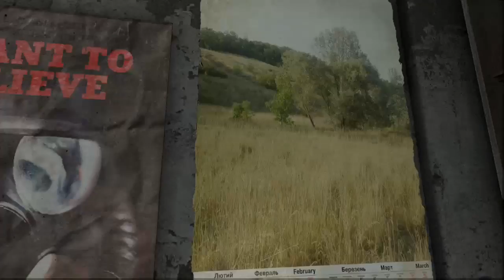METRO 2033 – 1